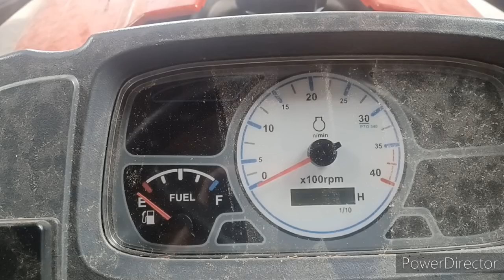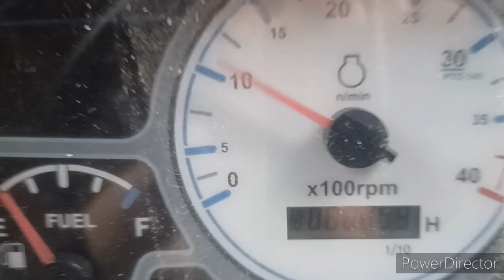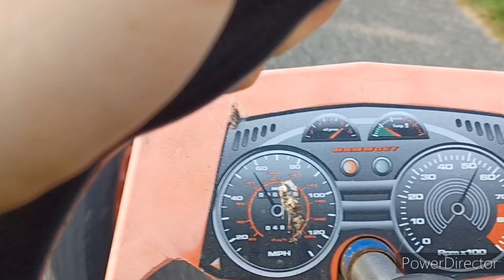nieuwe vlog van Marco Veenstra op kinderboerderij sky en colosso en riven